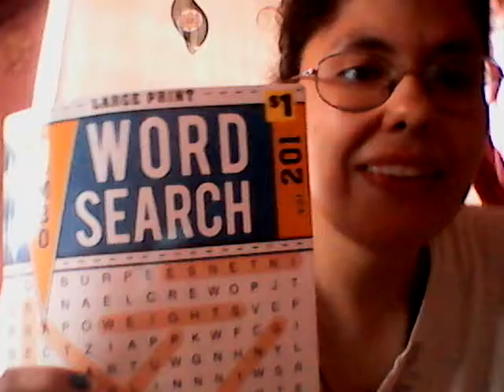What I got at Dollar general today!!!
I bought some stuff and four body wash from Dollar general today.